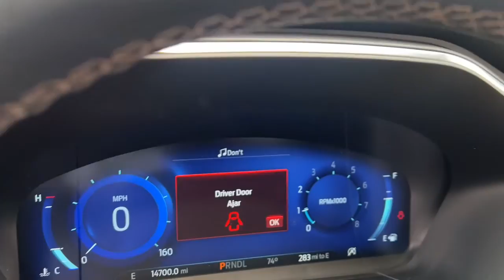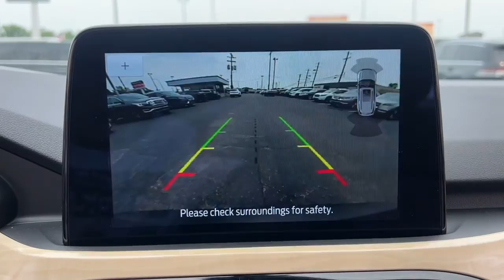2022 Ford Escape Dearborn, Dearborn Heights, Allen Park, Westland, Garden city 230323A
Agate Black Metallic Used 2022 Ford Escape Titanium available in 21531 Michigan Avenue, Dearborn, Michigan at Jack Demmer Lincoln. Servicing the Dearborn, Dearborn Heights, Allen Park, Westland, Garden City, MI area.

2022 Ford Escape Titanium - Stock#: 230323A

2022 Ford Escape CARFAX One-Owner. Clean CARFAX. IN THE HEART OF DEARBORN MICHIGAN MINUTES FROM EVERYWHERE AWD Active Park Assist 2.0 Black Roof-Rack Side Rails Chrome 5-Bar Upper Grille w/Chrome Surround Equipment Group 401A Front & Rear Floor Mats Front & Rear Silver Skid Plates HD Radio Head-Up Display Heated Leather-Trimmed Front Sport Contour Seats Leather Wrapped Steering Wheel Panoramic Vista Roof Radio: B&O Sound System by Bang & Olufsen Titanium Elite Package Wheels: 19 Luster Nickel-Painted Aluminum Wireless Charging Pad.